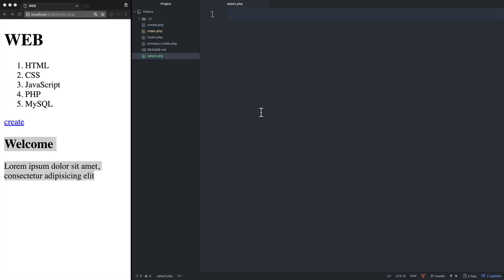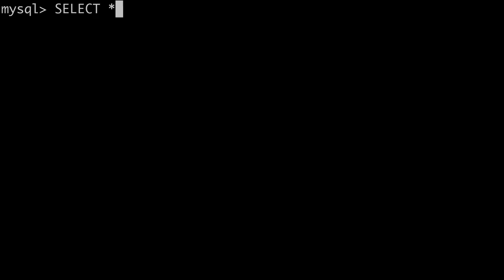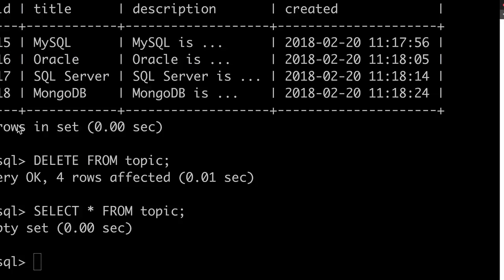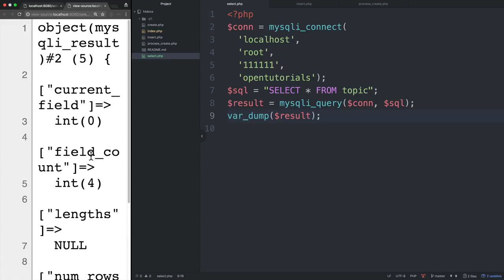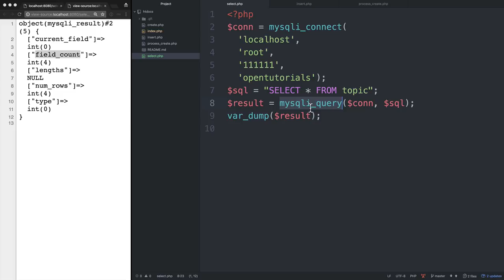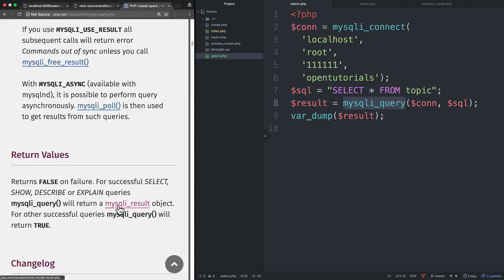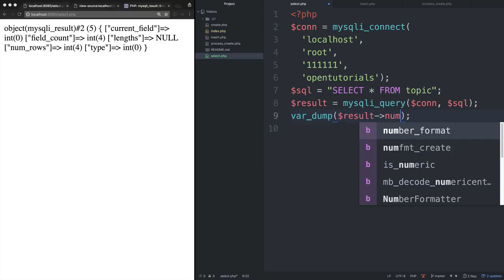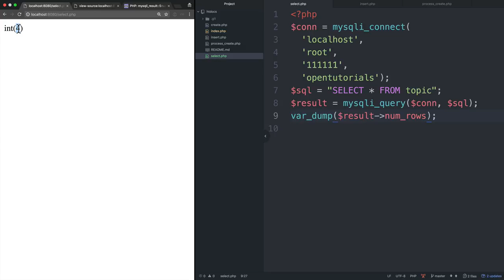WEB3 - PHP & MySQL : 8.1.SELECT 사용법 1